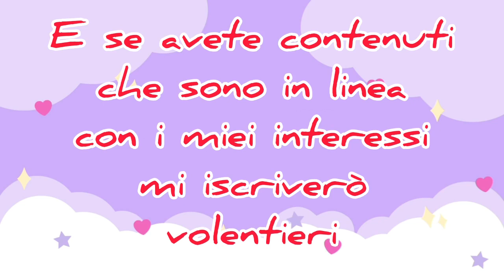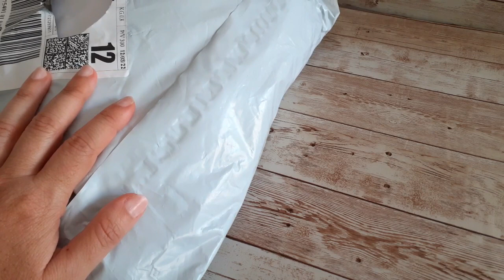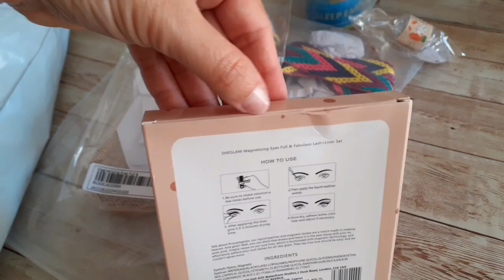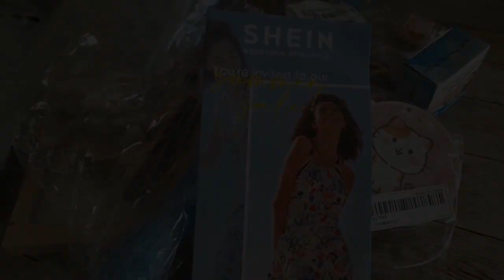📦🛍Spacchettamento SHEIN🛍📦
ciao a tutti, ecco a voi un nuovo spacchettamento di Shein, spero vi piaccia
mettetevi comodi